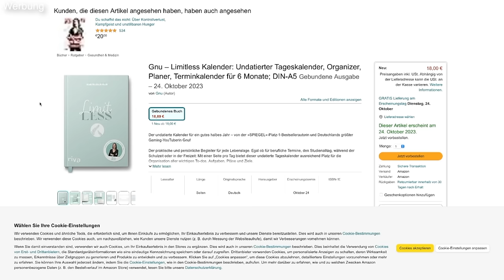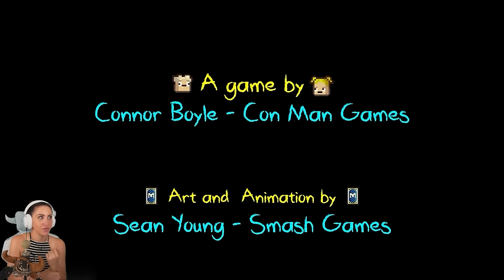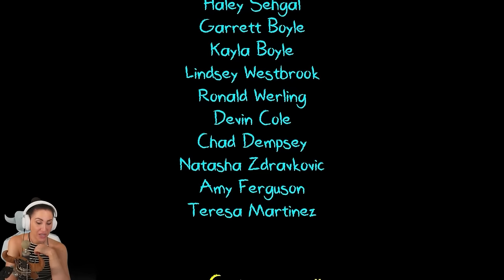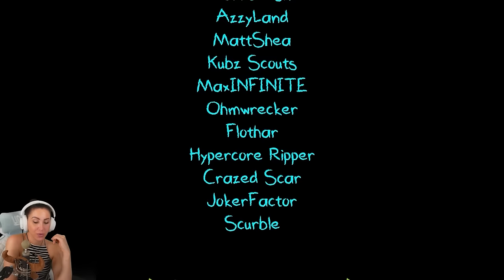Ich muss im brutalsten Kindergarten der Welt überleben!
Werbung
Mein „Limitless Kalender“ ist ab sofort ÜBERALL in Deutschland, Österreich und der Schweiz vorbestellbar! Egal ob Online (Amazon, Thalia, etc) oder aber direkt in der Buchhandlung deines Vertrauens. Ab dem 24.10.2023 ist der Kalender dann überall erhältlich.
Es würde mir wahnsinnig viel bedeuten, wenn ihr vorbestellt, denn dann verstehen die Buchhändler, dass Leute den Kalender auch wirklich haben wollen, und stellen ihn sich später auch in den Laden.❤️
& in der Buchhandlung eures Vertrauens

BACK TO THE KINDERGARTEN! Aber nicht irgendeiner... den grausamsten Kindergarten der Welt! Hier passieren Dinge, die niemals passieren dürfen... vor allem nicht in einem Kindergarten! Heftiges Game! Eure verspieltes GNU

  ►DAS IST DRIN:
-2x RGB Lüfter für hinten und oben
-Windows 10

   SCHREIBTISCH EQUIPMENT
*►Handy Halterung